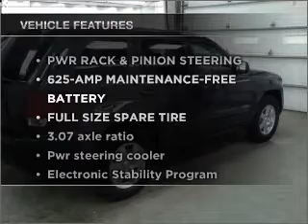2008 Jeep Grand Cherokee - Manheim PA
Year: 2008
Make: Jeep
Model: Grand Cherokee
Trim: Laredo Sport Utility 4D
Engine: 6 cylinder 3.7 liter
Transmission:
Color: Blue
Mileage: 48653
Address:
14 Anthony Drive